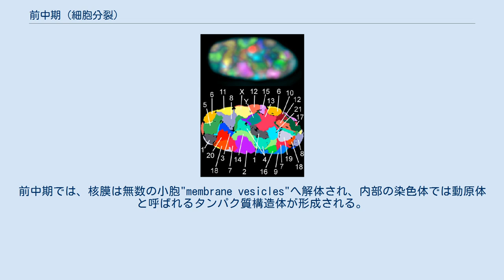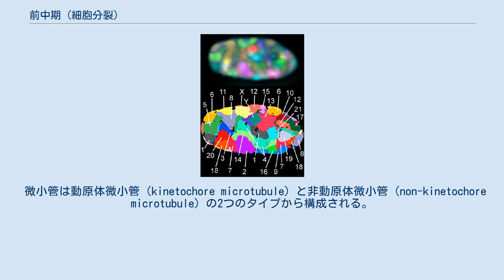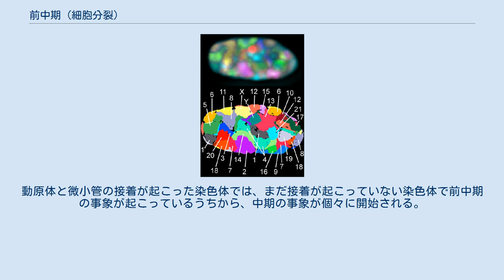前中期 (細胞分裂)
線維芽細胞の前中期における、ヒトの23の染色体の領域。
 前中期（英: prometaphase）は、真核生物の体細胞の有糸分裂において前期の後、中期の前の段階である。
前中期では、核膜は無数の小胞"membrane vesicles"へ解体され、内部の染色体では動原体と呼ばれるタンパク質構造体が形成される。
紡錘体の極となる中心体からの動原体微小管が染色体に到達して動原体と接着し、染色体を揺り動かす。
他の紡錘体微小管はもう一方の極から来た微小管と接触する。
紡錘体微小管に結合したタンパク質「モーター」の駆動力により、染色体は細胞中心へ向かって移動する。
 前中期は常に有糸分裂の明確な部分として表出するわけではない。
この用語を用いない文献では、これらの事象は前期の終わりや中期の初めへ割り当てられている。
 微小管は動原体微小管（kinetochore microtubule）と非動原体微小管（non-kinetochore microtubule）の2つのタイプから構成される。
 全ての動原体微小管が動原体に接着して前中期の役割が完了すると、中期が開始される。
動原体での接着が起こっておらず、そのため整列していない染色体は、他の大部分の染色体の整列が完了していても、スピンドルチェックポイントのシグナルを発する。
これによって、すべての動原体が接着してすべての染色体が整列するまで後期促進複合体が阻害され、後期への進行が防止される。
 中期の初めごろの事象は、前中期の終わりごろの事象と同時に起こる。
動原体と微小管の接着が起こった染色体では、まだ接着が起こっていない染色体で前中期の事象が起こっているうちから、中期の事象が個々に開始される。